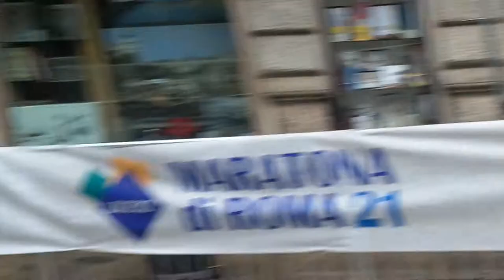Maratona di Roma 2015 Disabili HandBike Largo di Torre Argentina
Il passaggio della maratona di Roma 2015 per disabili con la handbike a Largo di Torre Argentina.